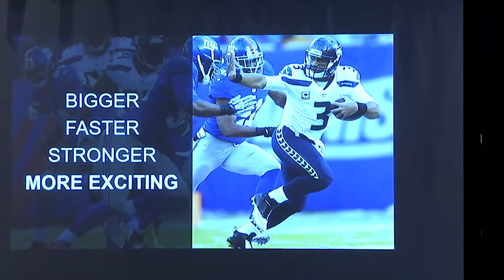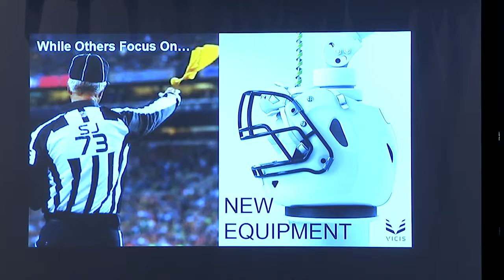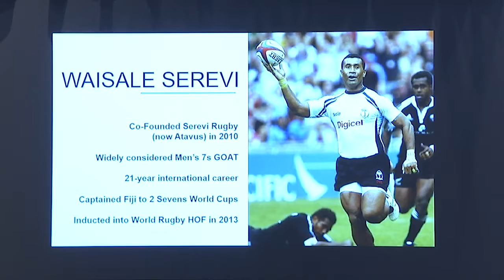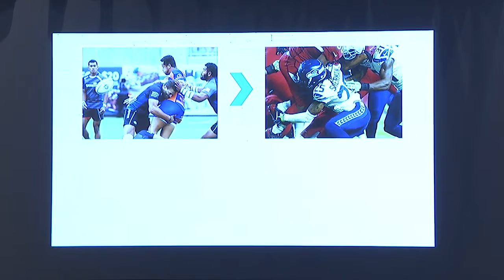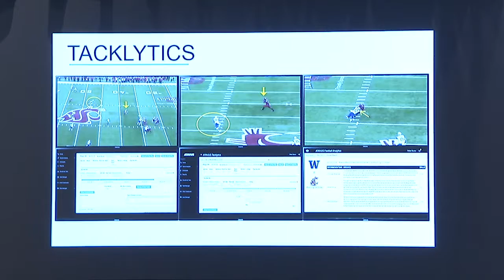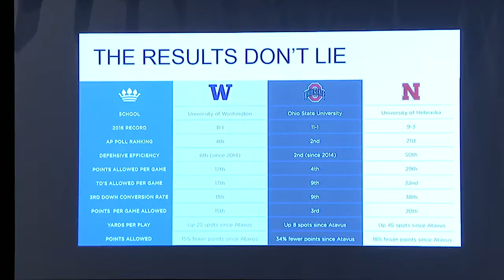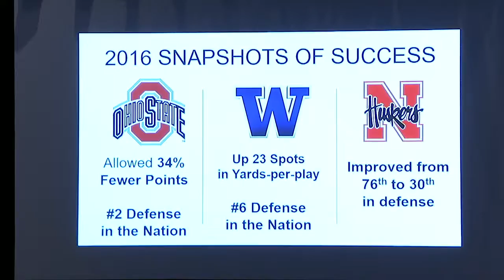SSAC17 Startup Competition Presented by Ticketmaster: Atavus Presentation